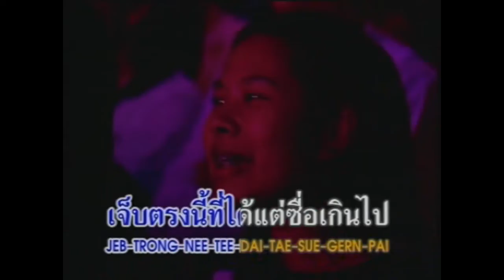คาราบาว & ปาน ธนพร - รักแท้แพ้ใกล้ชิด (คอนเสิร์ต หนุ่มบาว-สาวปาน) [Concert Video Karaoke]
เพลง : รักแท้แพ้ใกล้ชิด
ต้นฉบับจากอัลบั้ม : True Story ความรัก/ผู้ชาย/ปลาย่าง (อัลบั้ม : ปาน ธนพร [ธนพร แวกประยูร])
ศิลปิน : คาราบาว & ปาน ธนพร แวกประยูร
Live : คอนเสิร์ต หนุ่มบาว-สาวปาน
Disc : 01
Track : 04
ค่ายเพลง : Warner Music Thailand
Date : วันจันทร์ที่ 5 มิถุนายน พ.ศ.2549
ณ เพลนนารี่ ฮอลล์ ศูนย์การประชุมแห่งชาติสิริกิติ์